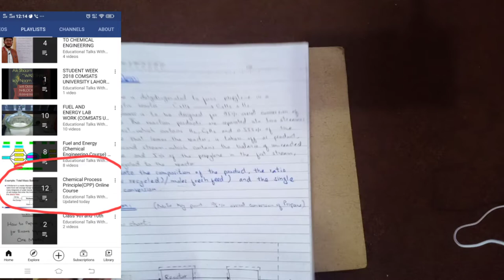Problem 1 | Degree of Freedom | Flow Chart | Balances | Chemical Process Principle | Lecture 12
CHEMICAL PROCESS PRINCIPLE also called CPP is a important or core subject of chemical Engineering.
I deliver a series of lecture on this subject.
Another channel working
In this video, we learnt about rate of reaction and its concept
Why dC/dt is not rate of reaction?

Jazakallah!